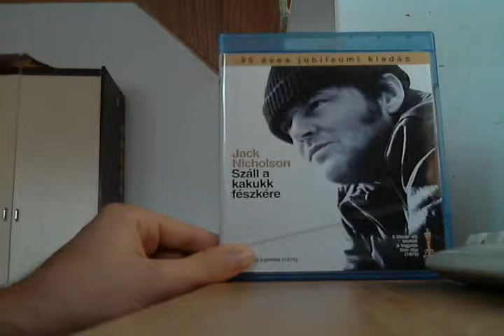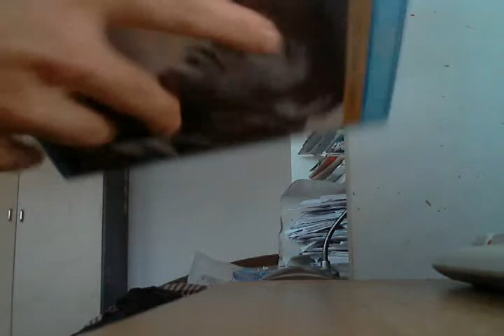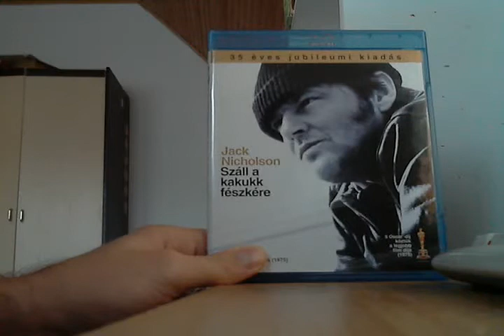Blu-ray Mustra HD 27. - Száll a kakukk fészkére Blu-Ray bemutató